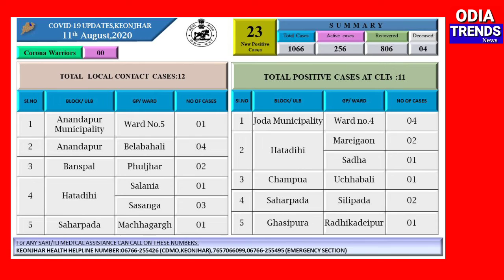କରୋନା ବିବରଣୀ ,,କେନ୍ଦୁଝର